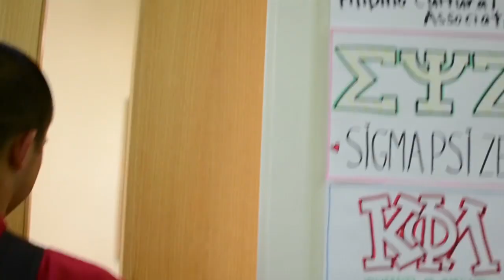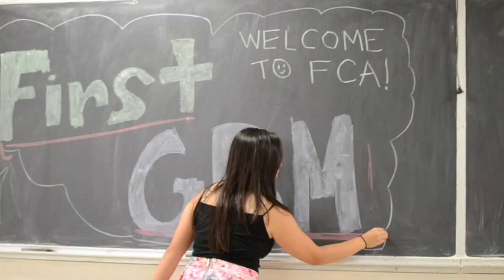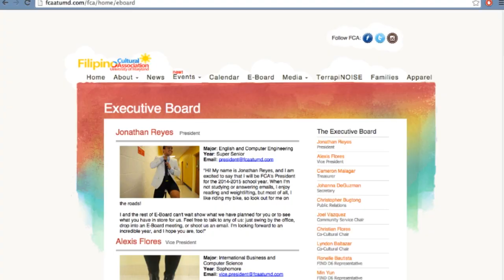FCA Fall 2014 EBoard Introduction